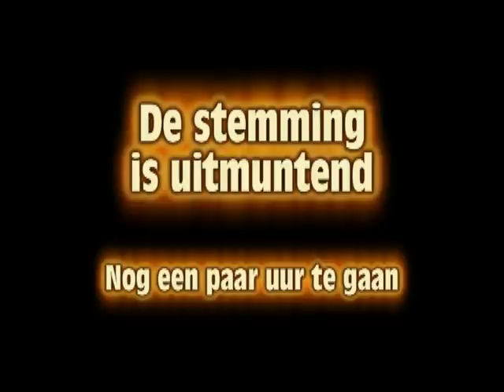Huldiging Oranje ~ Grachtentocht ~ 13 juli 2010 ~ Deel 1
Verslag van de grachtentocht van het Nederlands voetbalteam!!